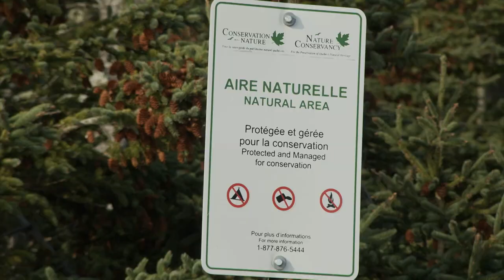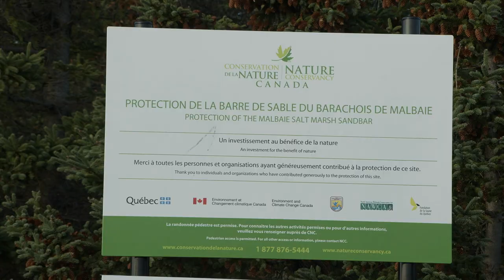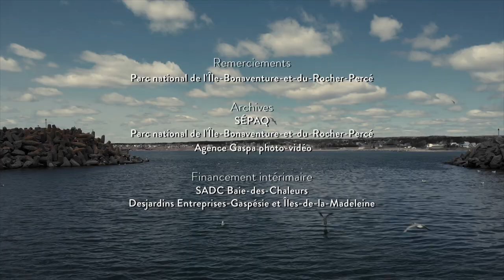Vivre de la mer: Le barachois de Malbaie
Dans cet épisode, nous observons les oiseaux migrateurs au barachois de Malbaie.